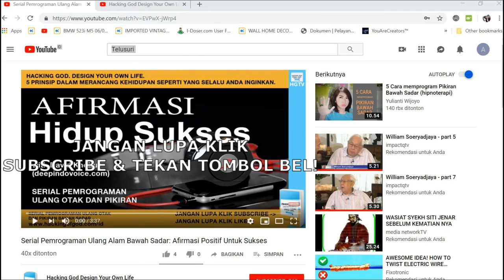Serial Motivasi: Jack Ma Menceritakan Tentang Tujuan Hidupnya!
Penasaran seperti apakah tujuan hidup seorang milyuner atau trilyuner seperti Jack Ma? Tonton video ini sampai habis...

Video Courtesy of: Urban Favor